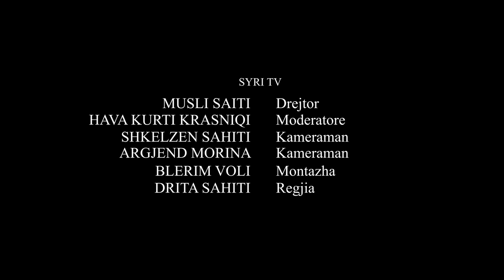Emisioni Reflekto - Shemsije Selimaj Fetahu